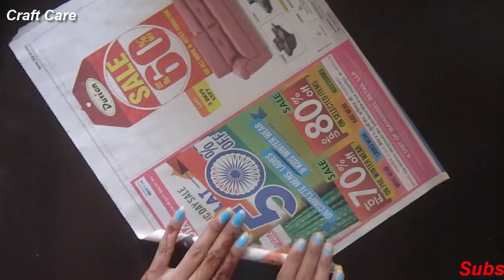DIY best newspaper craft idea best out of waste # best decorative idea with waste newspaper